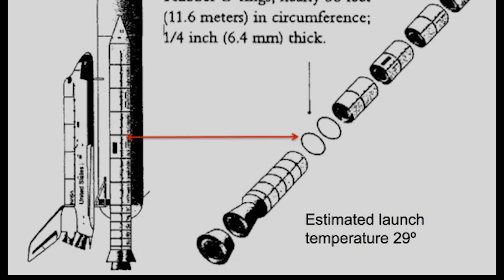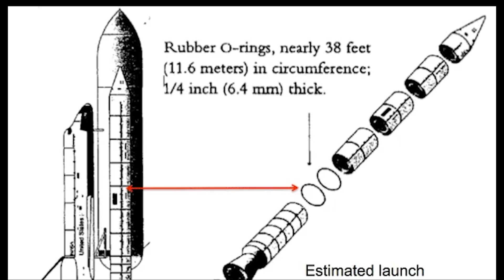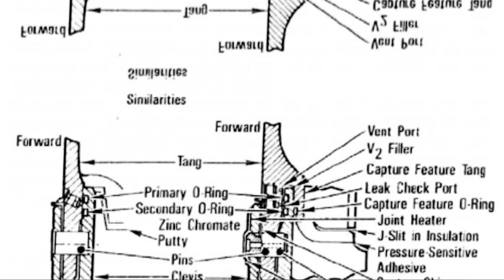The TERRIFYING Last Minutes of Christa McAuliffe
January 28, 1986 as the clock says 11:38 am. Only 6 seconds until liftoff or T minus 6 seconds as we can feel the rumble of the main engines coming to life. The air is charged with excitement, as thousands are tuned in to watch the launch of STS-51-L or better known as Space Shuttle Challenger.
Cheers rise up from the ground, as the whole world has their eyes glued on the spacecraft lifts off the ground.